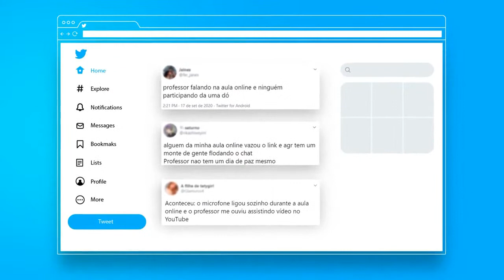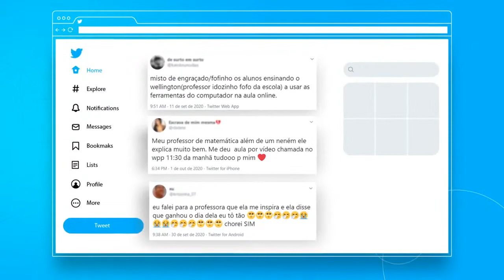Webinário: Profissão docente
A constituição da identidade docente perpassa as dimensões pessoal e profissional. As subjetividades, intencionalidades e a trajetória percorrida por cada professor contribuem para a construção coletiva da cultura profissional docente e da cultura organizacional das escolas. Nesse sentido, é imprescindível refletir acerca dos fatores que contribuem para essa construção coletiva, como a formação inicial e continuada dos professores – que deve ser sempre concebida como uma formação profissional, sendo-lhe garantido um lugar institucional híbrido, que articule o saber acadêmico à práxis reflexiva. À luz dessas discussões, conversaremos acerca dos desafios e potencialidades que o ofício de professor oferece aos sujeitos que o abraçam.